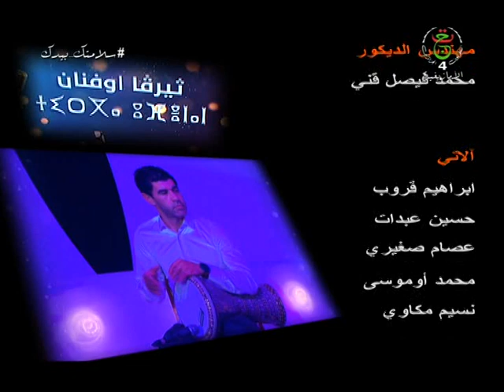tirga u fenan du 28 05 2021